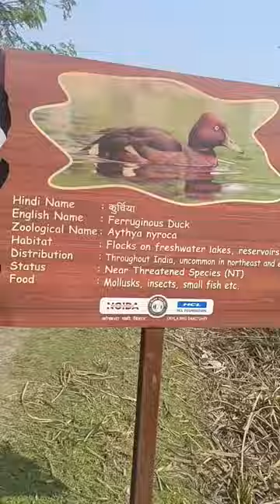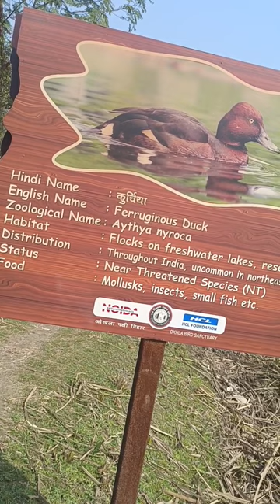UPSC Environment Class Okhla Bird Sanctuary Video